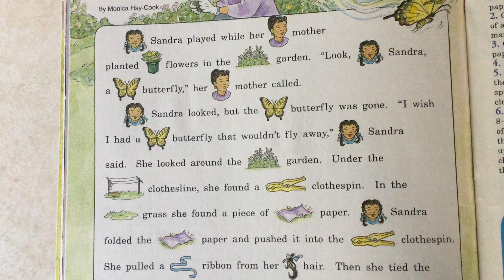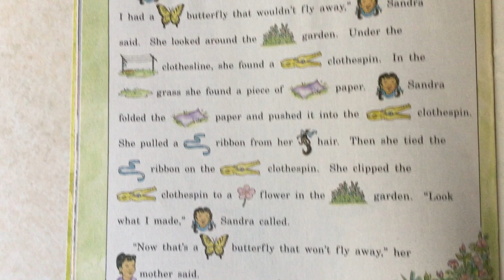A Butterfly For Sandra